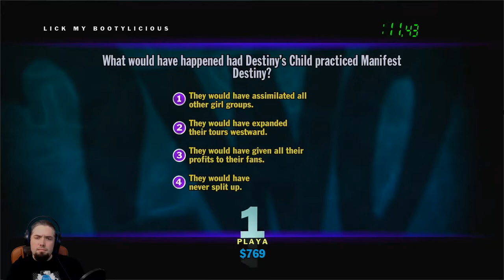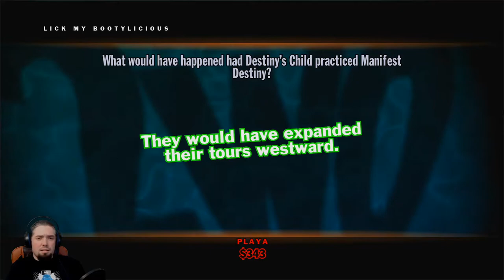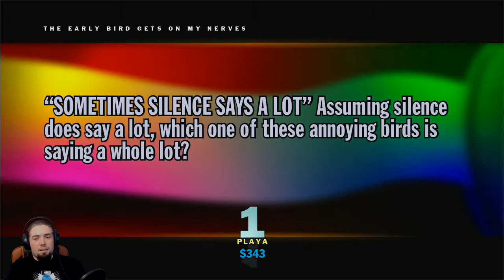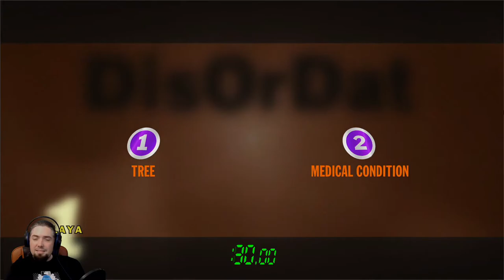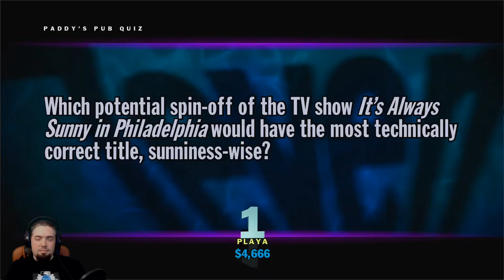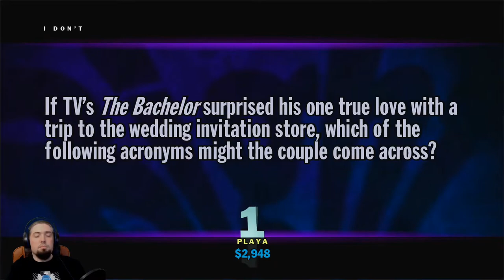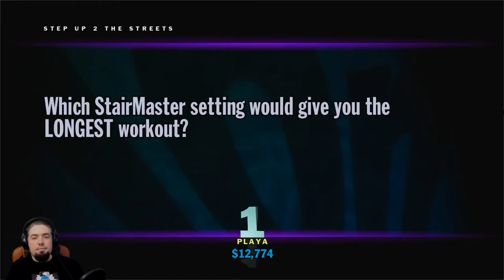Let's Play YDKJ - Episode 258: 2011 Ep. 22 - Ted's Drop Dead Gorgeous Body Bags